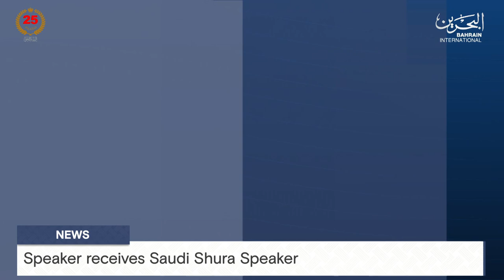BAHRAIN NEWS CENTER : ENGLISH NEWS 17-07-2024